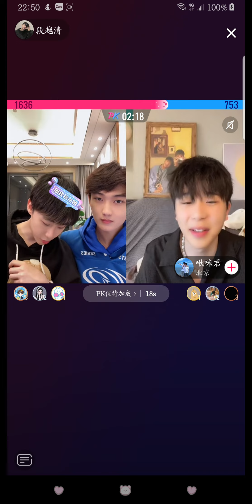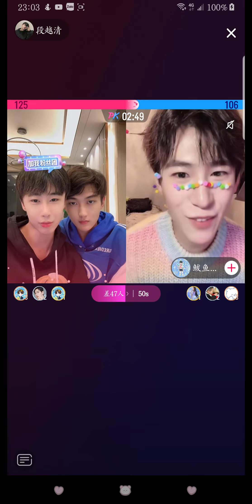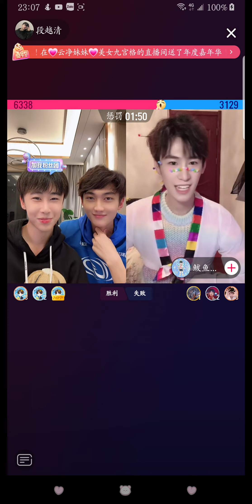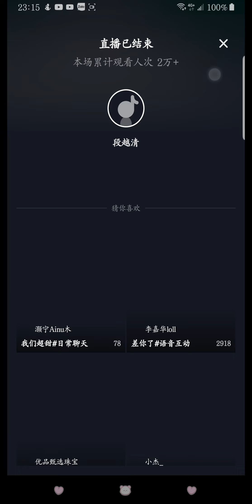QingQing live douyin 10/12. (Gac Xep Nho Cua Duong•Thanh - Carlo•2m1 fanpage)